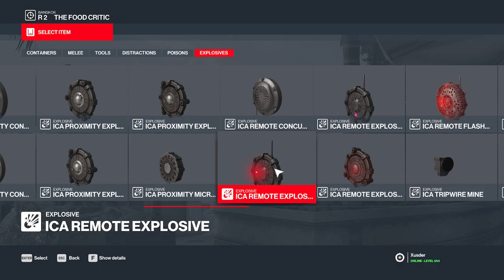HITMAN 3 (PC): Elusive Target - The Food Critic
Glad I managed to remember this was still active. I woke up and thought "Wasn't there something I had to do today?". Of course it was the final elusive target for this month. I don't remember this one from Hitman 2016 since it's been a long time, but I think I managed to finish it anyways. But not without many problems. I still managed to finish it, but I didn't get silent assassin. Anyways, I'll have to make some time for the upcoming map coming out on the 26th...

00:00:00 - Video Intro
00:00:37 - Mission Intro Cinematic
00:01:21 - Mission Set Up
00:03:22 - Mission Start
00:09:54 - Mission Restart 1
00:13:03 - Mission Restart 2
00:17:44 - Mission Restart 3
00:24:59 - Mission Restart 4
00:27:00 - Mission Restart 5
00:29:27 - Mission Restart 6
00:34:52 - Mission Restart 7
00:38:09 - Mission Restart 8
00:40:41 - Mission Restart 9
00:42:40 - Mission Restart 10
00:43:59 - No More Mister Nice Hitman...
00:47:58 - Mission Complete
00:49:19 - Video Outro